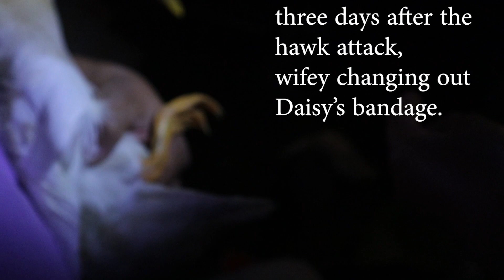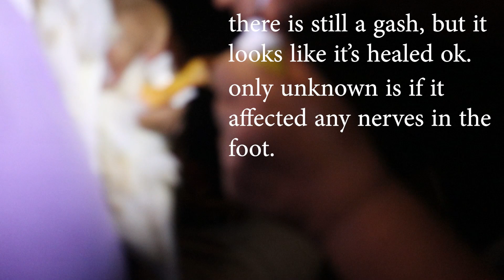Checking on Daisy's Leg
4 days after getting hurt by a hawk, Daisy has healed and on day 5 we had her running around the yard.